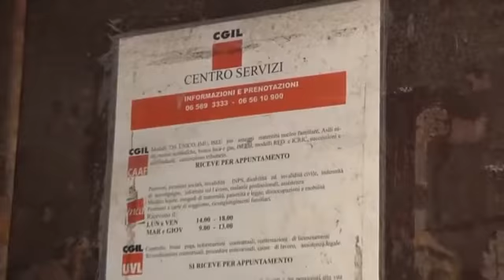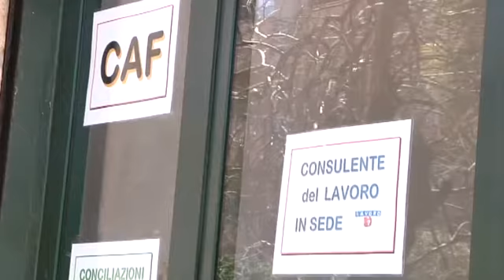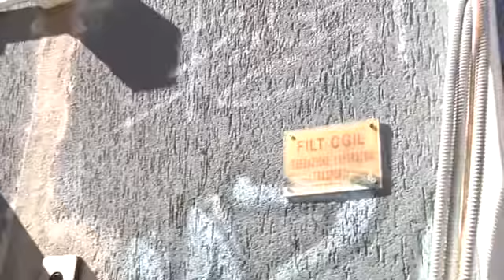Reddito di cittadinanza "sconosciuto" - Canale 10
Reddito di cittadinanza: questo sconosciuto!  Sul litorale la platea dei richiedenti e' molto vasta, ma in pochi sono al corrente dei requisiti e delle modalita'.